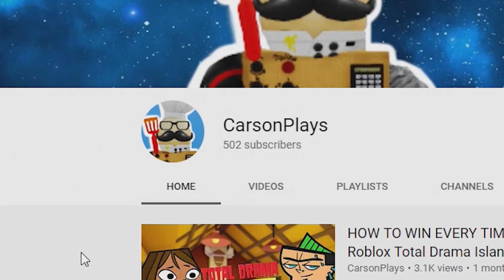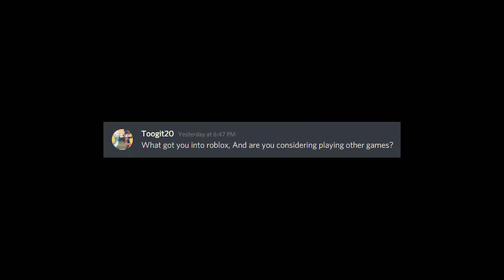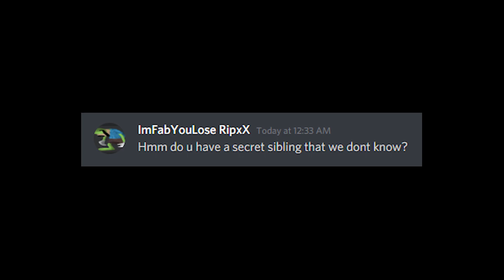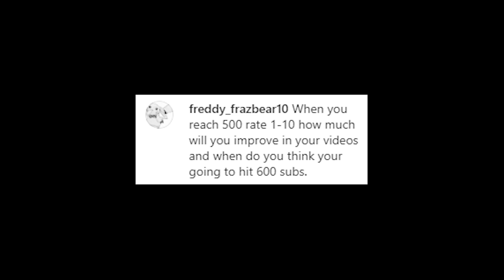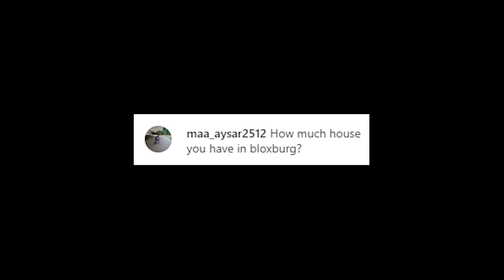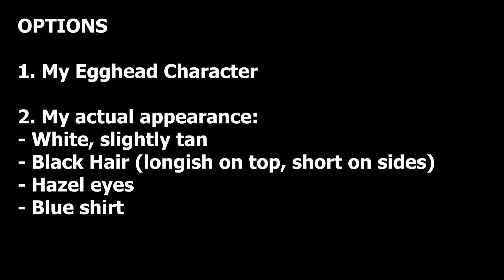500 Q&A + FACE REVEAL??? + ART CONTEST!